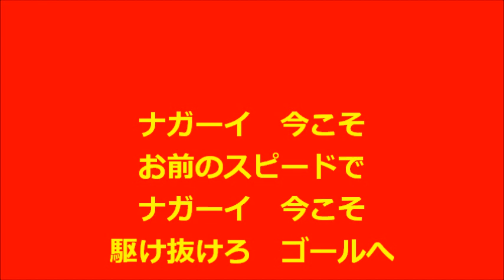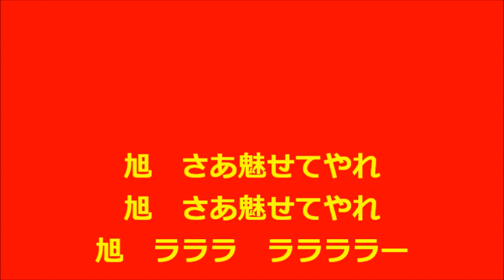【名古屋】2015選手チャント集【グランパス】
名古屋グランパス2015選手チャント&コール(応援歌)
Nagoya Grampus Players Chants 2015
00:06 １楢崎正剛
00:50 ３牟田雄祐
01:10 ４田中マルクス闘莉王
01:36 ７田口泰士
02:28 ８ダニルソン
02:49 10小川佳純
03:39 11永井謙佑
04:42 17松田力
05:25 18ノヴァコヴィッチ
05:38 19矢野貴章
06:31 20矢田旭
07:17 32川又堅碁
08:35 33レアンドロ・ドミンゲス